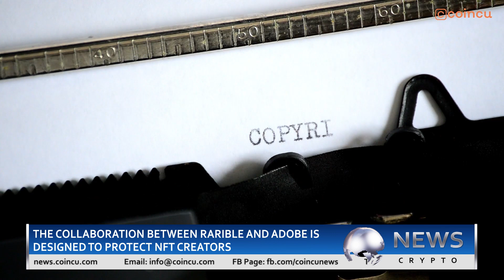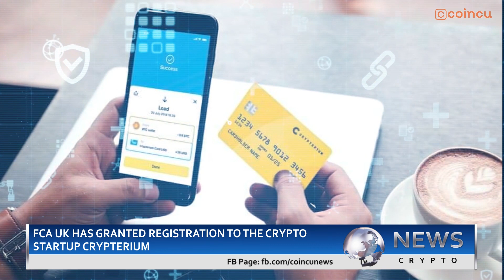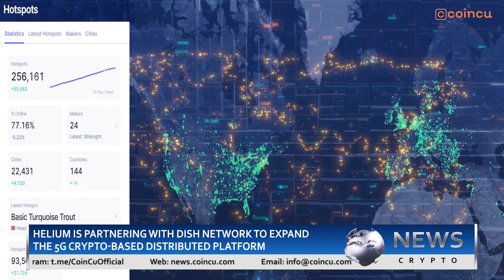US treasury department will provide stablecoins to SEC | Latest News on 27 Oct 2021 | Crypto News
0:00 Summary
0:45 US Treasury Department Will Provide Stablecoins to SEC
2:21 The collaboration between Rarible and Adobe is designed to protect NFT creators
3:31 FCA UK has granted registration to the crypto startup Crypterium
5:06 Tesla can still pay with Bitcoin?
6:11 Helium is partnering with Dish Network to expand the 5G crypto-based distributed platform